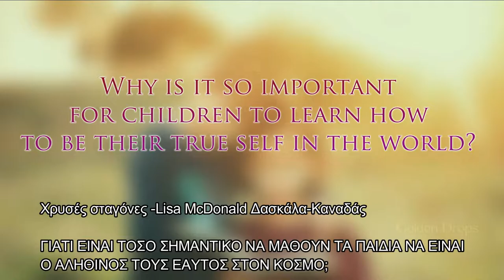67 Χρυσές Σταγόνες - Lisa McDonald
Ανακαλύπτοντας το κάλλιστο του αληθινού εαυτού

Αυτή η πρωτοβουλία στοχεύει στο να αναδύει αισθήματα και όψεις της ομορφιάς της ανθρωπότητας και του πλανήτη στον οποίο ζούμε. Οι άνθρωποι προσκαλούνται να αγγίξουν την ομορφιά του προσωπικού τους περιβάλλοντος και να τη μοιραστούν ως Χρυσές Σταγόνες μέσω των μέσων δικτύωσης, με τη μορφή βίντεο μικρού μήκους, με φωτογραφίες και ποιήματα, με φράσεις κλπ. Όταν αυτές οι Χρυσές Σταγόνες ραίνουν τον κόσμο, παράγονται αισθήματα  ελπίδας. Η ελπίδα ανοίγει τον νου ώστε να δει νέες δυνατότητες και ενεργοποιεί ένα αίσθημα προσωπικής επιρροής στην κατάσταση του κόσμου. Αυτές οι Χρυσές Σταγόνες γεμίζουν την ατμόσφαιρα με κραδασμούς που θα φέρουν έναν όμορφο κόσμο πιο κοντά, έτσι με αυτόν τον τρόπο συνειδητά δημιουργούμε έναν όμορφο κόσμο.

Discovering the best of true self

Golden Drops - engaging hearts and minds to shine light on beauty and consciously create a beautiful world. This initiative aims to emerge feelings and visions of the beauty of humanity and the planet we are living on. People are invited to catch beauty in their own personal surroundings and share it as Golden Drops through social media, in the form of short videos, photos, poems, words, quotes, etc. When these Golden Drops shower the world, feelings of hope are generated. Hope opens the mind to see new possibilities and stimulates a sense of personal influence on the state of the world. These Golden Drops fill the atmosphere with vibrations to bring a beautiful world closer, so in this way we consciously create a beautiful world.